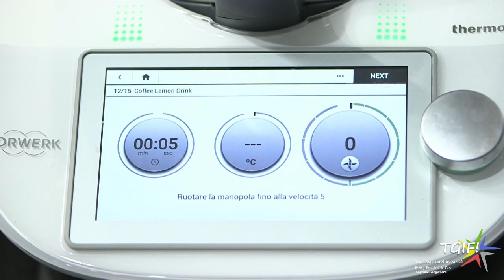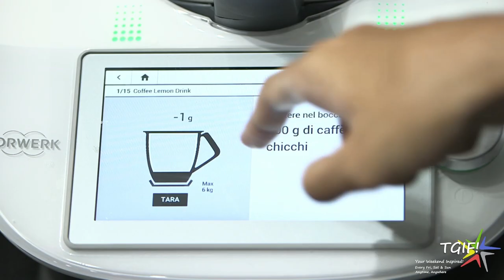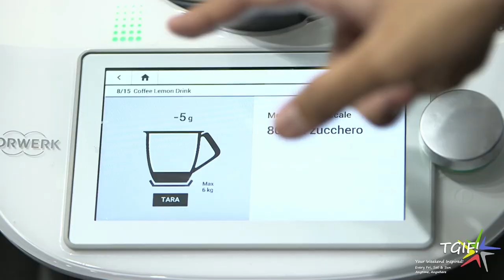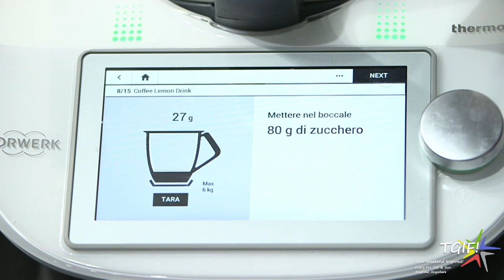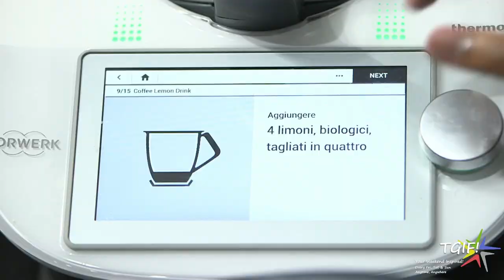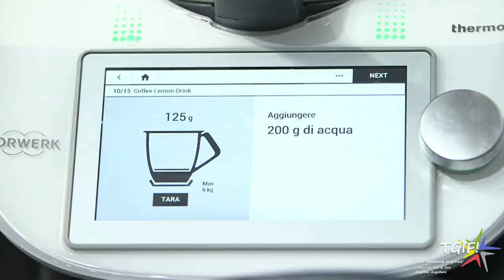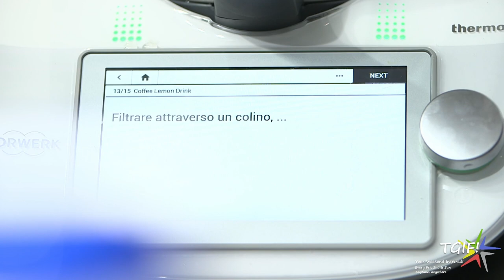How does coffee & lemon taste? uOk iOk Smart Home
Have you ever heard of a coffee lemon drink? So will the coffee turned out bitter? Or sour? Or sweet?

Find out more recipe here:
zingmedia.asia/littlehomechef-series